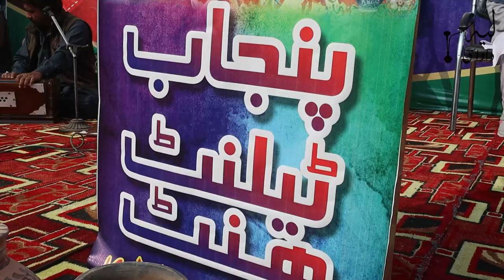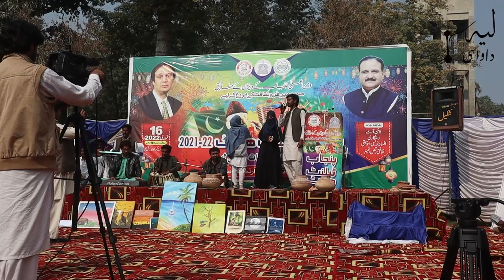Singing Competition | Punjab talent hunt 2022 | painting Competition | Jhummar Dance Performance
Singing Competition was held in Govt. Boy Collage Layyah by Punjab talent hunt 2022 you will watch  painting  Competition among boys and girls and also Jhummar Dance Performance